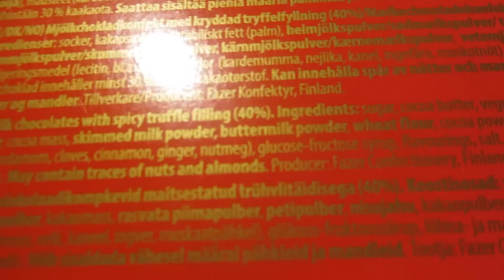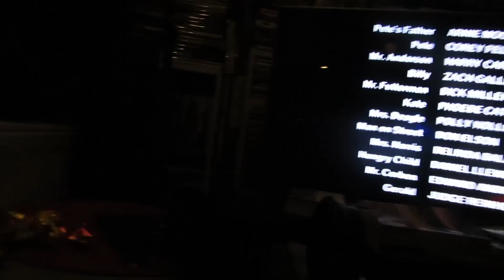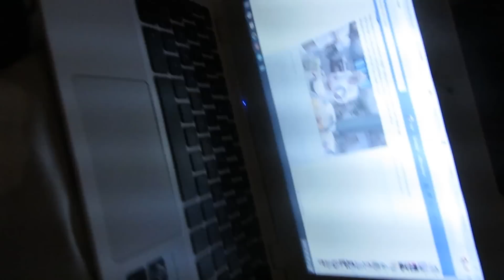Christmas 2015 #2: If You Have Gremlins...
Part 3 of the series, and the first movie night in which a certain film - which one should be quite obvious - is being watched and reviewed.
And just like that, the movie nights have begun!
The next part is edited and ready for upload, and after that I will do my very best to be more up to date with these videos, and not wait too long before I actually upload them.